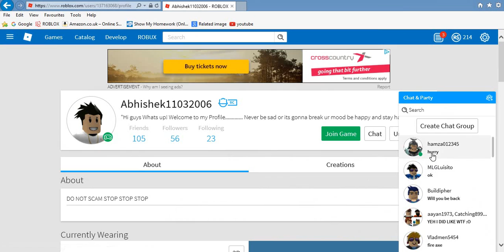lumber tycoon 2 NEW UPDATE!!!!!! (GO ON NOW!!!)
GO ON RIGHTNOW THERE IS A AWESME NEW UPDATE!

I HOPE YOU LL GET A OT OF I BECUASE THIS IS AMAZING WOOD!!!

THAKS FOR WATCHNG!!!